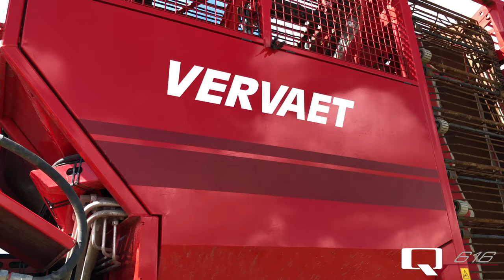Vervaet Q616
Promotiefilm van loonbedrijf Damen uit Terheijden. Aanschaf Vervaet Q616 bietenrooier en overlaadwagen